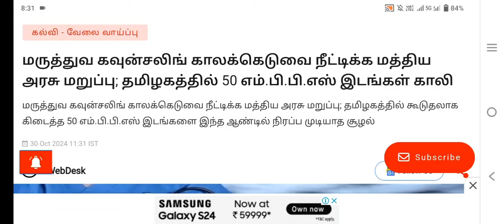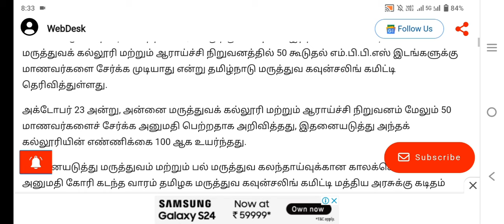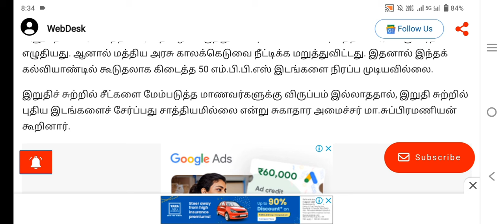NEET counselling 2024|Special Stray Vacency Counselling|Process details|Vjalerts